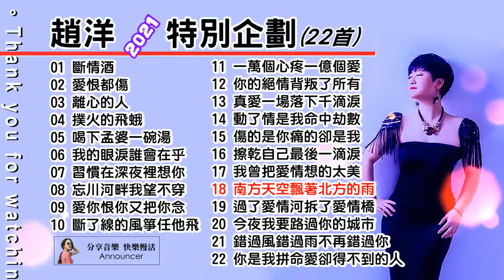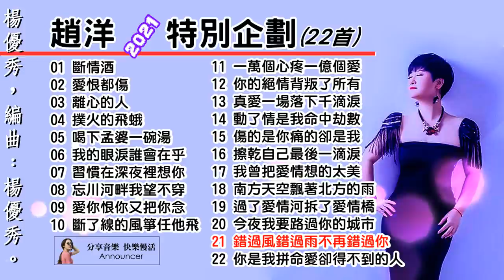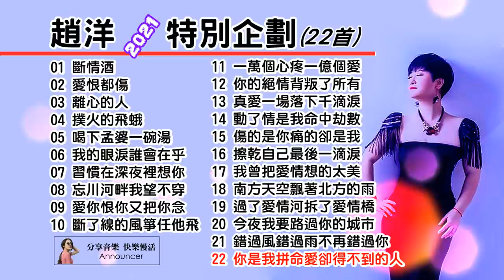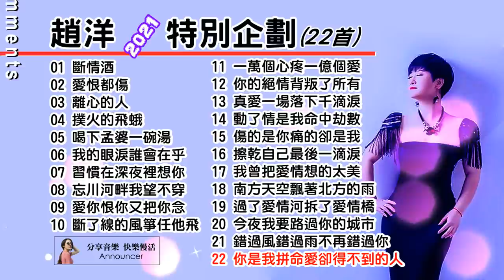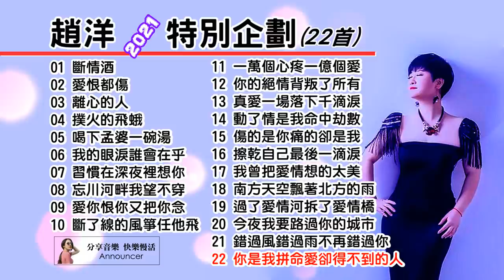趙洋2021特別企劃(22首)斷情酒、愛恨都傷、離心的人、撲火的飛蛾、喝下孟婆一碗湯、我的眼淚誰會在乎、習慣在深夜裡想你、愛你恨你又把你念、斷了線的風箏任他飛、一萬個心疼一億個愛、真愛一場落下千滴淚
Chinese songs
精選懷念的、浪漫的、百聽不厭的『國語、台語及少數外語歌曲』推薦給喜好音樂的您，希望你會喜歡。同時我們更希望您的訂閱及留言。
00:00:00 - 01 斷情酒
00:03:20 - 02 愛恨都傷
00:07:15 - 03 離心的人
00:10:40 - 04 撲火的飛蛾
00:13:51 - 05 喝下孟婆一碗湯
00:18:41 - 06 我的眼淚誰會在乎
00:21:57 - 07 習慣在深夜裡想你
00:26:32 - 08 忘川河畔我望不穿
00:30:38 - 09 愛你恨你又把你念
00:34:45 - 10 斷了線的風箏任他飛
00:39:36 - 11 一萬個心疼一億個愛
00:43:03 - 12 你的絕情背叛了所有
00:46:36 - 13 真愛一場落下千滴淚
00:50:15 - 14 動了情是我命中劫數
00:53:47 - 15 傷的是你痛的卻是我
00:57:18 - 16 擦乾自己最後一滴淚
01:01:16 - 17 我曾把愛情想的太美
01:05:05 - 18 南方天空飄著北方的雨
01:08:30 - 19 過了愛情河拆了愛情橋
01:12:10 - 20 今夜我要路過你的城市
01:15:32 - 21 錯過風錯過雨不再錯過你
01:19:40 - 22 你是我拼命愛卻得不到的人
【本視頻播放清單-傳送門】